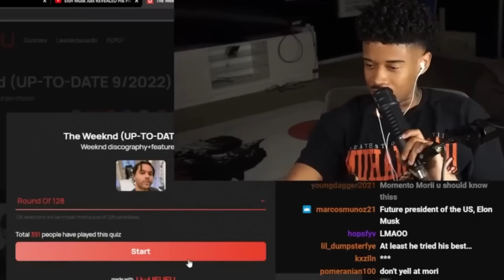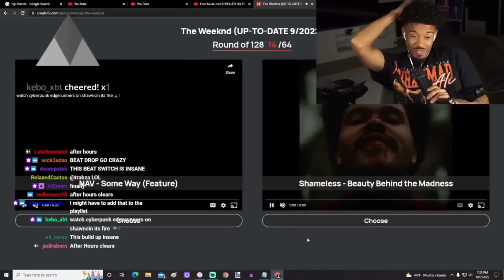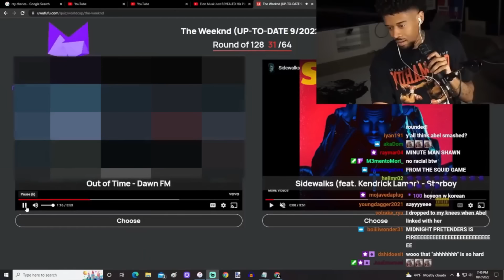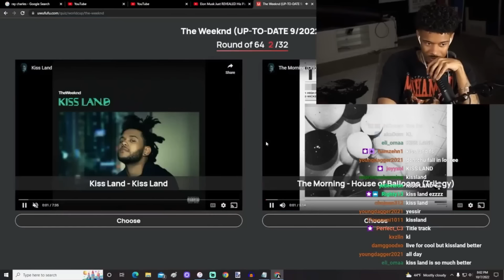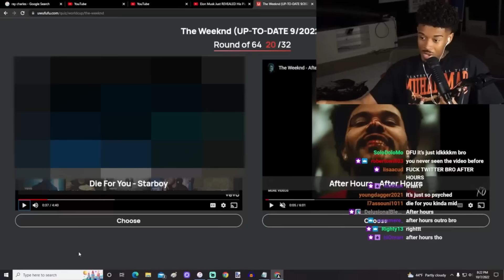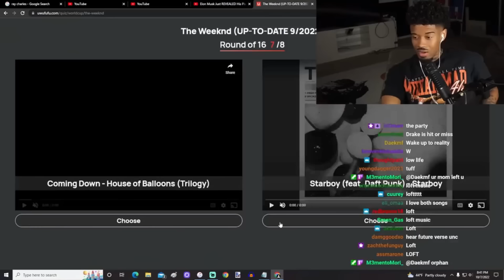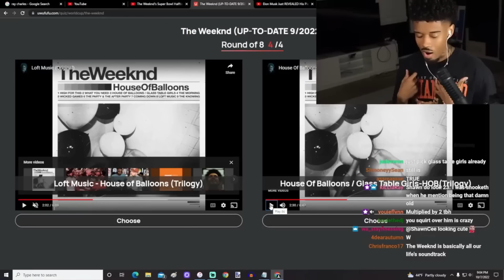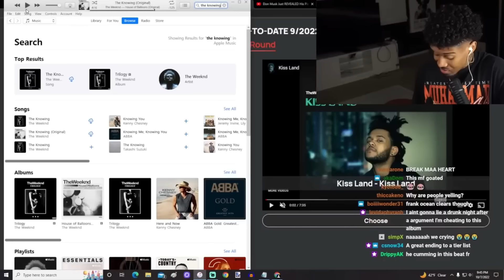The Weeknd's BEST Song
What is The Weeknd's BEST SONG? We may do albums next.